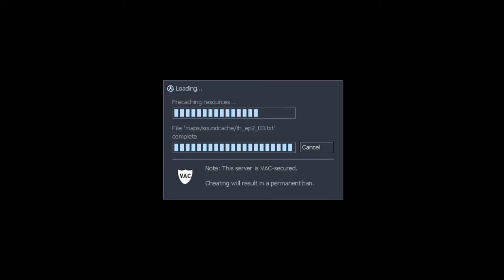Sven Co-Op Sunday SuperCuts #4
Continuing on, the next part of They Hunger is the most confusing one if you've never played the mod as you will be retracing your steps a lot when you get to the underground bunker and the asylum, This part, I'll confess often led me to use youtube to figure out where I'm supposed to go but It's somewhat better.

The Asylum is where we run into Dr. Franklin who is the Asylum owner and a mad scientist if ever there was any doubt, and we meet the asylum security, along with "Zorks" which replace Alien Grunts but rather attack up close with no hivehand to boot, I generally don't mind the Asylum despite it being so cryptic at times with its clues, and after this we meet Vortigaunt reskins which are Skeletons that talk and that, creeps me out still at times.

Part 4 which will be uploaded before the next filming on Sunday, will resume and carry into the Final episode of They Hunger which was released in 2001